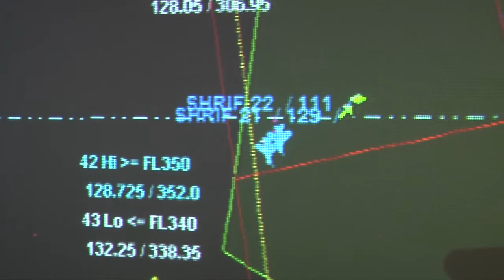GN Aug 3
The August 3rd edition of Gunfighter News